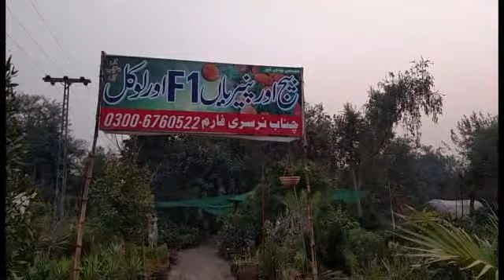My Nursary Foram View Chanab Nursary Foram Layyah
Aslama o Alikum Friends Welcome to my Nursary Foramen

Ajj ki is video me Apko Apne Nursary form ka Visit Karta hn or Apko Is me Mojod tamam Warity Dikhta Hn
mere nursary Foram ka Nam ha

# Chanab Nursary Foram Layyah

Visit Karain mre Nursry Foram ko Or Agar ko koi Plant Chaye to Mjh se Contact karain apko Har Warity ka Plant mere Nurary foram se mill jaye ga